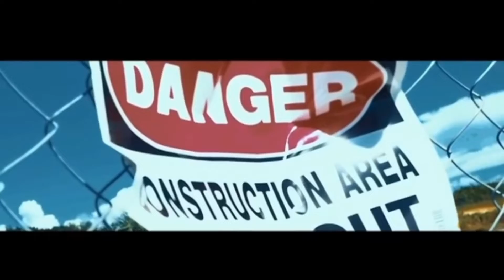Sticky Situations Vol.3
Video Promo
Count Money Together